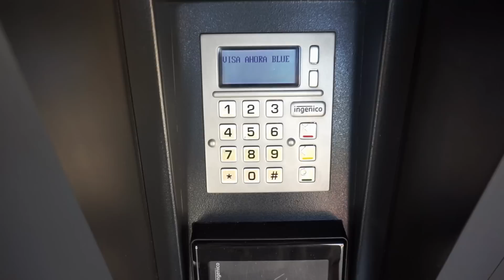VLOG 60. GIRONA EN AUTOCARAVANA 🚌 BENIMAR TESSORO 494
Nos escapamos un fin de semana a Girona, ciudad medieval, con inifinitas cosas por descubrir.